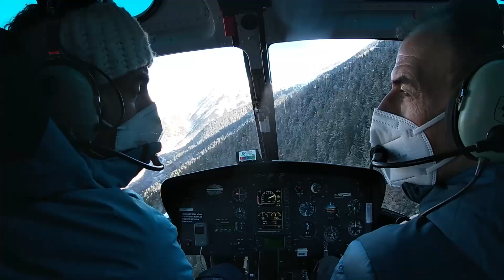Heliboarding in Baqueira Beret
Skiing and snowboarding in the Baqueira Beret resort and also some heli skiing in the mountains close by. The snow conditions were not epic but we had a great time nevertheless.